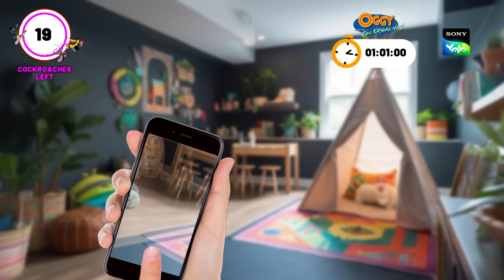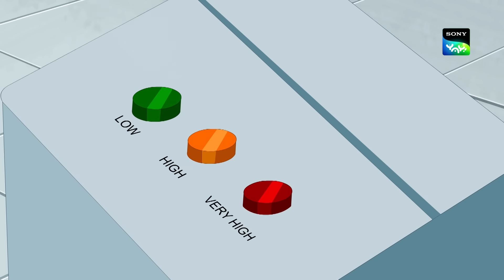महमान नवाजी की कहानी | Hunny Bunny Jholmaal Cartoons for kids Hindi | बच्चो की कहानियां | Sony YAY!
Join Honey, Bunny, Zordaar and Popat in their laughter-filled adventures on हनी बनी का झोलमाल!

This is an educational video and is suitable for kids who watch kids videos, funny videos, cartoon for kids, cartoon, desi cartoon, moral stories for children in Hindi, educational videos for kids, fairy tales for kids, bhoot boss diaries, magical stories, panchtantra ki kahaniyan , dadimaa ki kahani, बच्चो की कहानी, paapometer full episodes , fairy tales in hindi, Honey Bunny full episodes, Kicko and Super Speedo Full Episodes, Sab jholmaal hai full episodes, Guru Aur Bhole full episodes, lapet te raho with honey bunny.